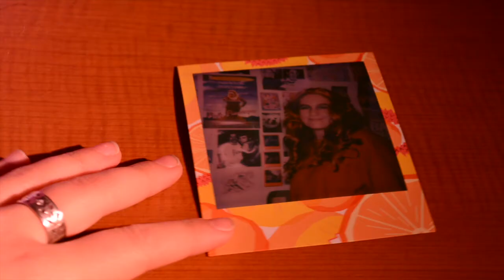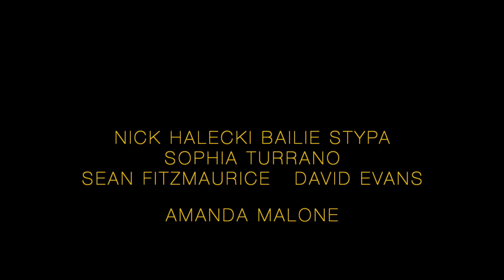McMagic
a guy who meets a girl...who has an interesting hobby.

song: oblivion by grimes